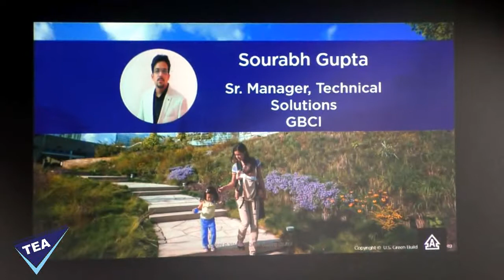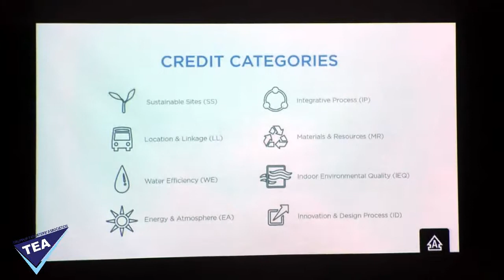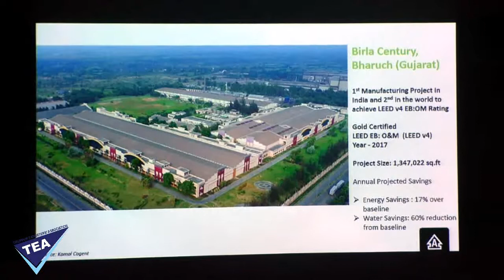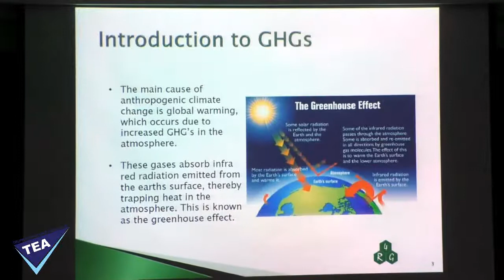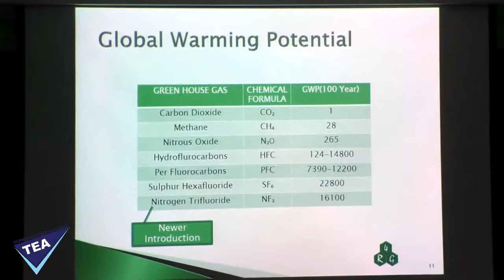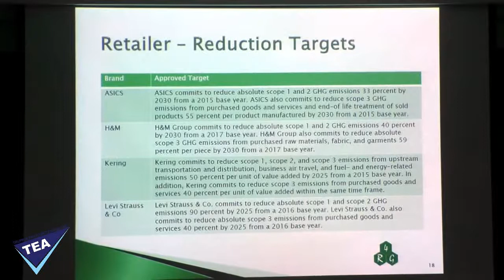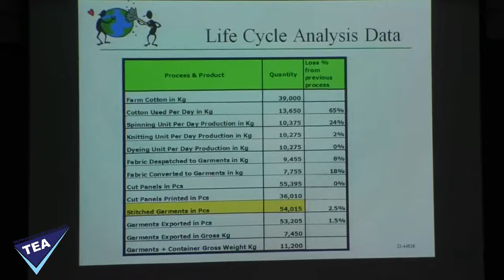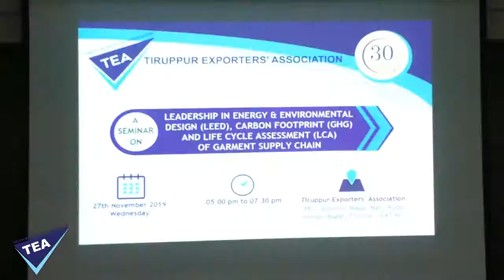A SEMINAR ON “LEADERSHIP IN ENERGY & ENVIRONMENTAL DESIGN(LEED), GHG & LCA OF GARMENT SUPPLY CHAIN”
A seminar on “Leadership in Energy & Environmental Design (LEED), Carbon Footprint (GHG) and Life Cycle Assessment (LCA) Of Garment Supply Chain” held at TEA Conference Hall.